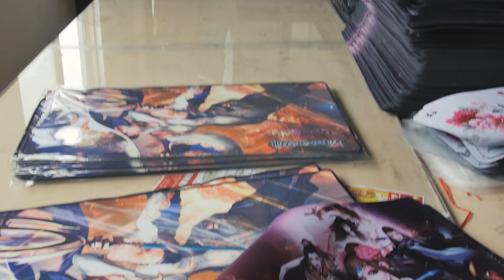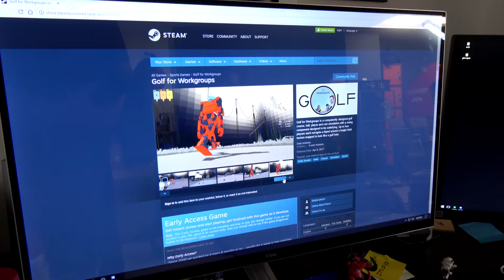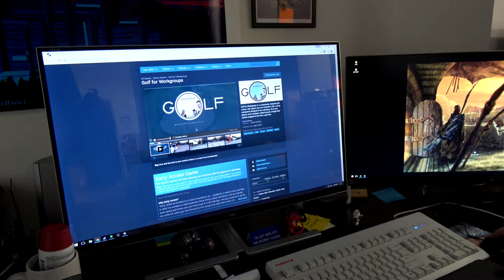Why I'm Going to Hong Kong | CRIT VLOG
Logan is off to Hong Kong! Have some questions for him while he's there?

Gimbal used: Zhiyun Crane on Amazon